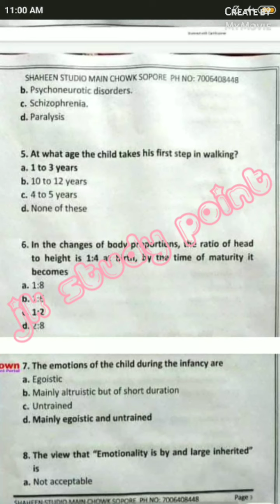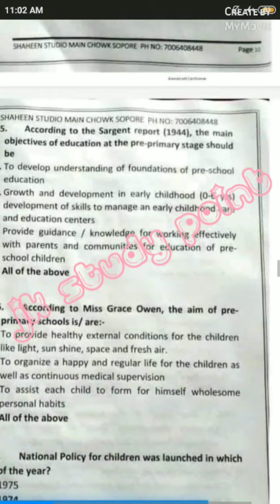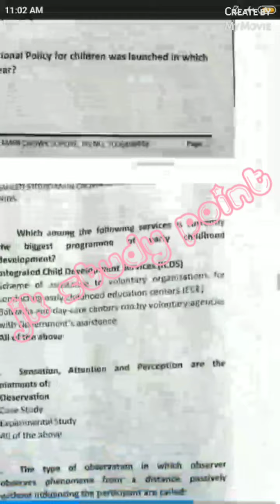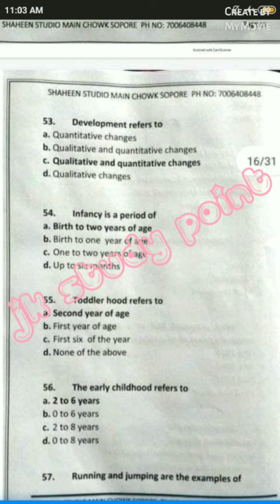kashmir University 4th Semester early childhood care mcqs